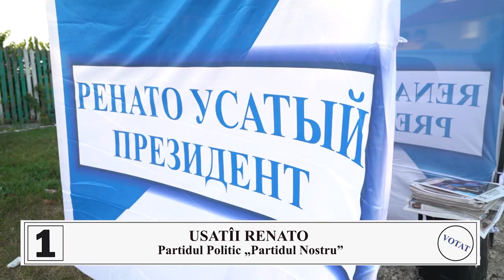Mulțumesc raionului Glodeni pentru ospitalitate și susținere!